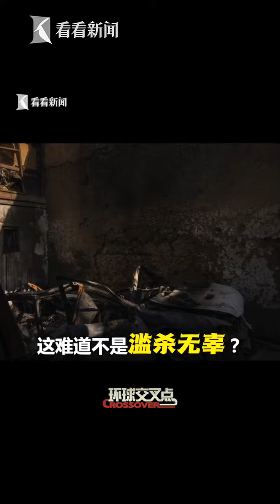【交叉点评】美军无人机发射“地狱火”导弹炸死阿富汗平民视频曝光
美军无人机发射“地狱火”导弹炸死阿富汗平民，包括7名儿童。美军被迫公开视频，画面中可清晰可见老百姓在附近走动。这不是滥杀无辜还能是什么？！
站内热门：
1、【外交部发言人】华春莹+赵立坚+汪文斌：时而严肃，时而幽默；时而犀利，时而暖心，他们是外交天团！
2、【驻美记者眼中美国政治】东方卫视驻白宫记者张經義+驻华盛顿记者王涛峰：零距离解读美国政治！
3、【资深国际评论员@环球叶问】美女评论员章一叶：还在看老伯伯谈政治吗？来，和她一起聊聊国际热点！点我鸭！
4、【子午观潮】东方卫视新闻栏目《今晚TONIGHT》：上海时间周一至周五每晚21:30开播，港澳台、军事话题深度评论
6、【看看看日本&东瀛一周蒋】驻日记者、资深旅日媒体人，在日本聊日本，“精致”解读日本政治生活，他们更懂！
7、【陈彬欧巴坐镇欧洲看世界】90后驻外记者眼中的欧洲政治长啥样？东方卫视驻欧洲记者陈彬，努力搞一搞！
8、【国际热点深度解读@交叉点评】东方卫视深度国际时评节目《环球交叉点》嘉宾天团：跟着大咖追热点、涨知识！你就是朋友圈的“懂王”！
9、【国际热点周周聊@环球交叉点】东方卫视深度国际时评节目《环球交叉点》：上海时间每周日上午8点，跟随风靡全球的袁鸣姐姐和智库专家们，解读国际政治，顶级水准、干货满满！
优质拍档：
【ShanghaiEye魔都眼】
shorturl.at/mpv04
官方网站：
您还可以在下面这些地方找到我们：
微信公众号：环球交叉点 (smgcrossover)
微信视频号：环球交叉点
头条号：Knews环球交叉点、Knews交叉点评
西瓜视频：Knews环球交叉点、Knews交叉点评
企鹅号：交叉点看
抖音：环球交叉点